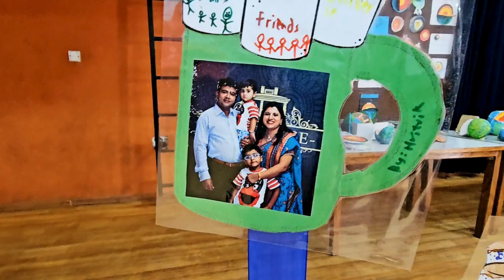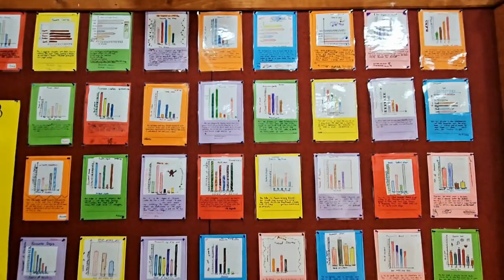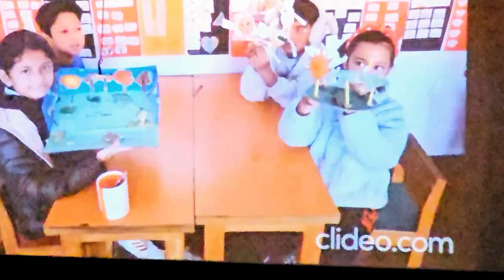My School Day Grade 3 -- Ullens School Nepal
This is vlog from my Annual Class Day Celebration